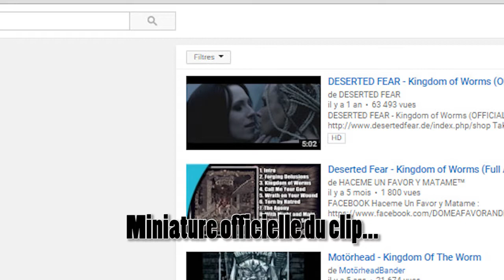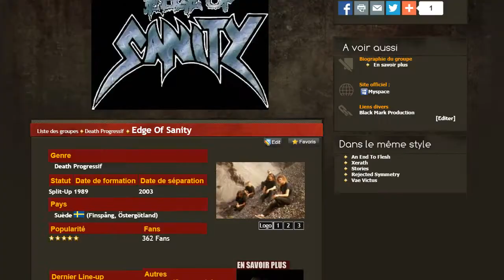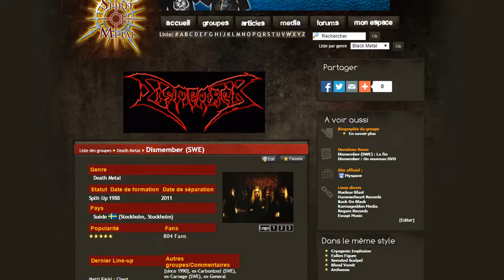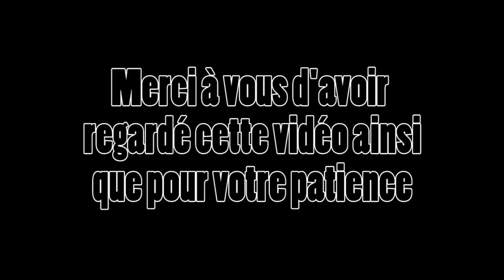Clip du Soir - Strip-tease et placements de produits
Après une absence digne de WTC, je reviens avec ce clip qui m'a complètement fait halluciner!

Le clip "Kingdom of Worms" appartient à Deserted Fear

Les musiques utilisées appartiennent à leurs auteurs respectifs:
-Clockwork (Angelus Apatrida)
-Field of Death (Deserted Fear)
-Set to Fail (Lamb of God)
-Bleed (Messhugah)
-Just Be Friends (Megurine Luka)
-Hallowed Point (Slayer)
-In Memoriam (Evile)
-New Shadow (Cripper)